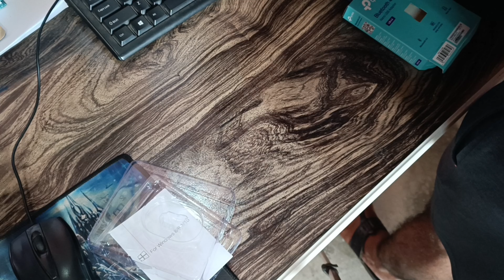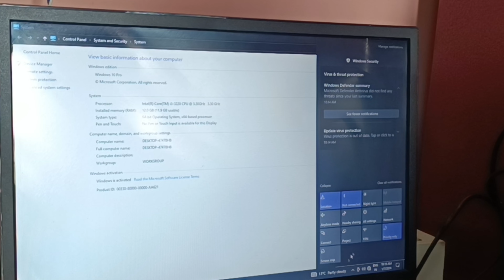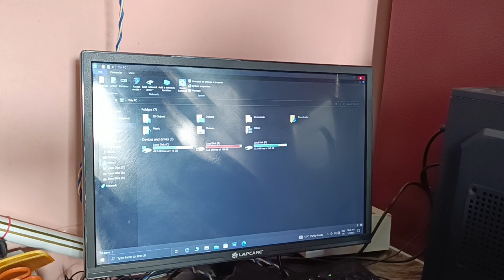Daily vlog🔥| Bluetooth & Wifi installation in computer 🖥️healthyadarsh vlog computerparts #2024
Hello I am Adarsh in this Daily vlog series 🔥 you guys get how I installed Bluetooth & Wifi installation in computer which I brought on Lucknow Naza market...

Your questions ⁉️
best wifi adapter for pc
best bluetooth adapter for pc
bluetooth adapter for pc
wifi adapter
wifi adapter for pc
bluetooth adapter
best wifi adapter
wifi bluetooth adapter for pc
best wifi adapter for desktop
how to add bluetooth to pc
usb bluetooth adapter for pc
best usb wifi adapter
best usb bluetooth adapter for pc
tp link usb bluetooth adapter for pc
usb wifi adapter for pc
wifi usb adapter for pc
 Bluetooth